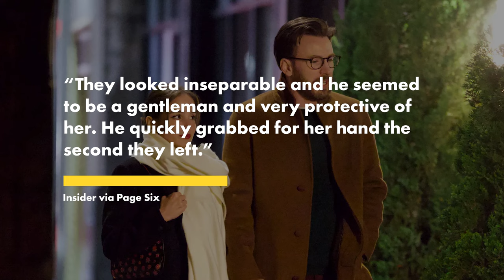Newlyweds Chris Evans, Alba Baptista seen for the first time at Scarlett Johansson’s Christmas party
Chris Evans and wife Alba Baptista made their first public appearance together at Scarlett Johansson and Colin Jost’s star-studded Christmas party Thursday night.

Exclusive photos obtained by Page Six show the “Captain America” star and his new bride arriving at the bash, which included celebrities such as Lorne Michaels, Jon Hamm, Sarah Silverman, Alec Baldwin and his wife, Hilaria.

“They looked inseparable and he seemed to be a gentleman and very protective of her,” a spy tells us of the newlyweds.

“He quickly grabbed for her hand the second they left.”